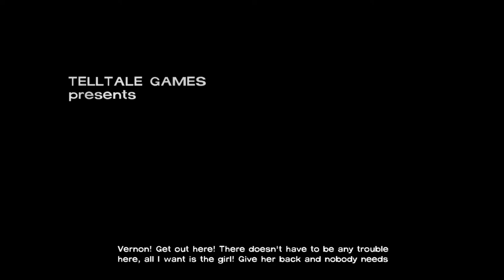Walking Dead Episode 5 Gameplay No Commentary